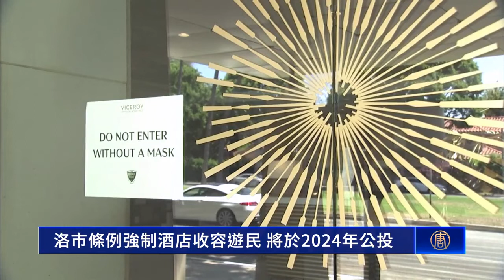洛市條例強制酒店收容遊民 將於2024年公投｜今日加州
洛市條例強制酒店收容遊民 將於2024年公投

近日，洛杉磯市議會一致同意，將主張把遊民安置在酒店內的條例，提上2024年的公投案，交由選民決定。帶您了解。

洛杉磯市議會於上週五（5日），表決同意，將一項主張把街道遊民安置在酒店內的條例，提上2024年3月的公投案，由洛市選民表決。

若這項條例公投通過，市府住房局將為遊民支付市場價格的酒店費用。酒店業者也必須在每天下午兩點前，向市府報告空房間的數量，且不得拒絕向遊民提供住宿。

反對方表示，條例將導致業者失去員工和顧客。市議員布斯凱諾也指出，這將傷害洛杉磯市的旅遊業，並敦促選民否決這項措施。

據報導，若沒有提供遊民足夠的居住需要，這項條例還將禁止市府批准任何新酒店和旅館的建設。